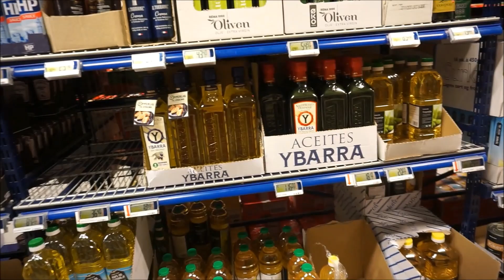Nos ATRACAN en un SUPERMERCADO??? Y GRABAMOS AURORAS BOREALES!! SORTLAND ###8 Estamos en NORUEGA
En este vídeo nos atracan en un supermercado. bueno, no es que nos atraquen literalmente pero por la compra que hacemos en el si que lo parece! También vemos unas de las mejores auroras boreales de todo el viaje!! Y las conseguimos grabar!

Darle like al vídeo y comentar!

Hay que andar con cuidado por estos lugares así que no os olvidéis de contratar un seguro!!! en este link que os dejo encontrareis opciones para todos los gustos y por supuesto un descuento del 5%